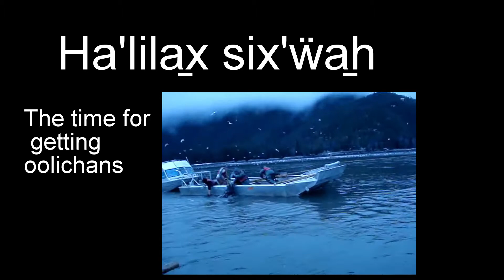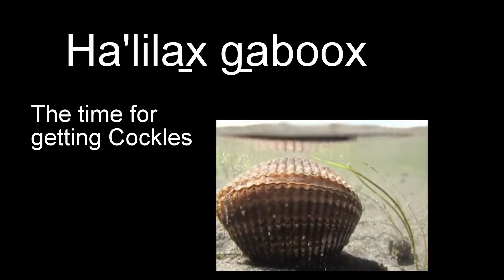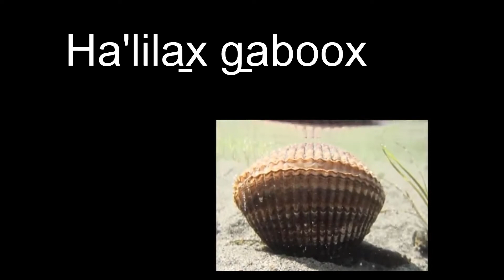Months of the tsmsyen year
12 months spoken with translations